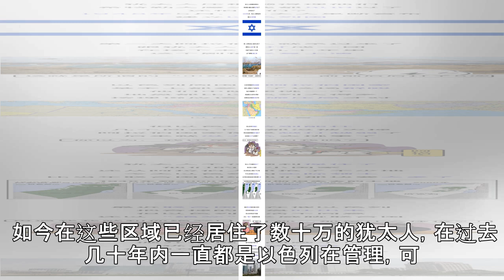原创 刚吞完戈兰高地，以色列又瞄上了一块土地，上百万人或将无家可归